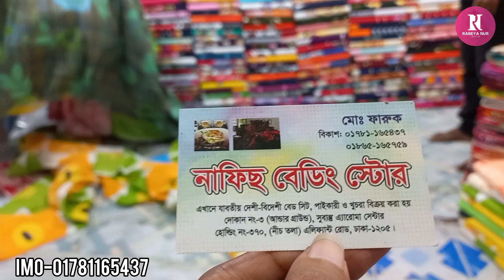৪০০ টাকায় বিছানার চাদর কিনুন/400 tk bedsheet collection.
৪০০ টাকায় বিছানার চাদর কিনুন/400 tk bedsheet collection.